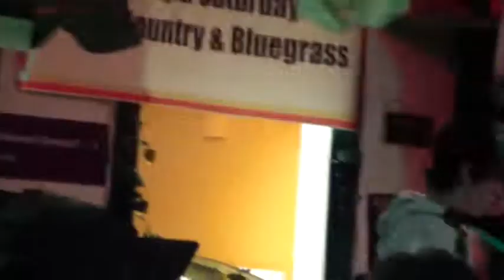Kaitlyn & James III, 1-14-12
Kaitlyn & James performing at the Brightwood General Store.